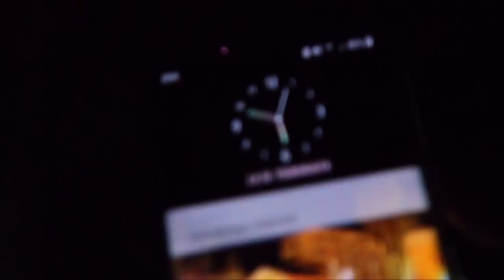Hylätty junatunneli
Autiotalot "Urban Exploration"  Suomi